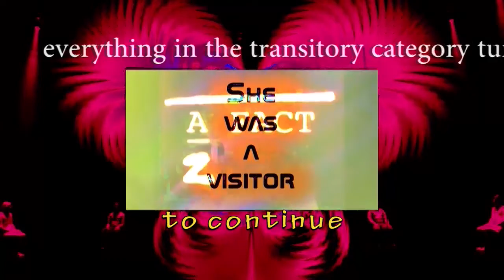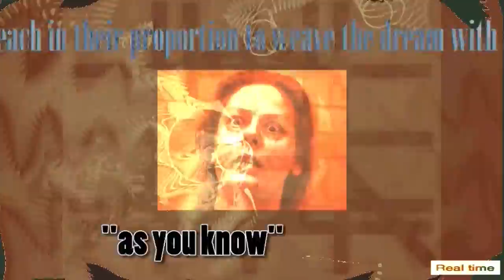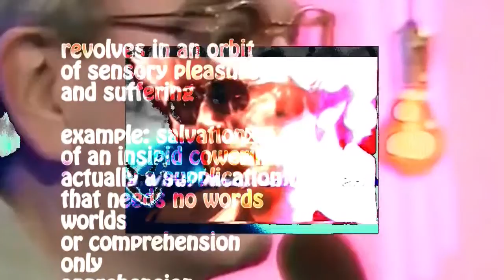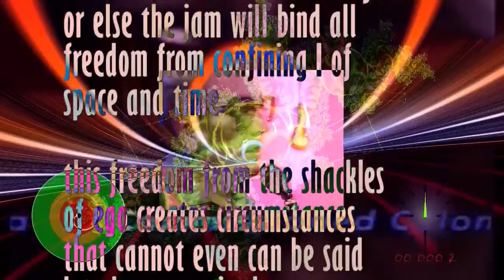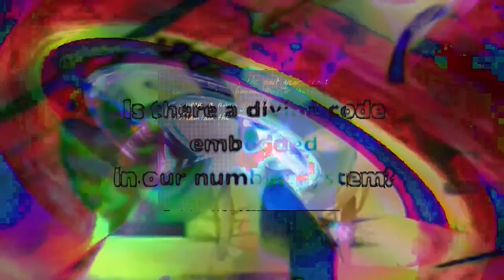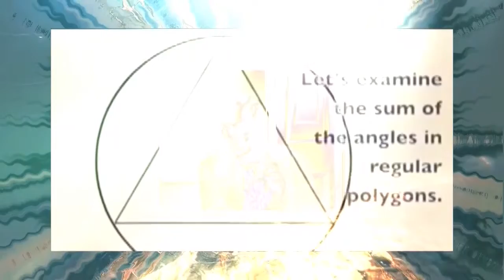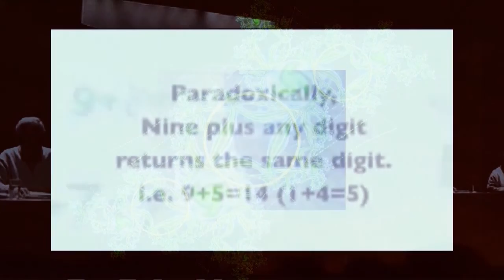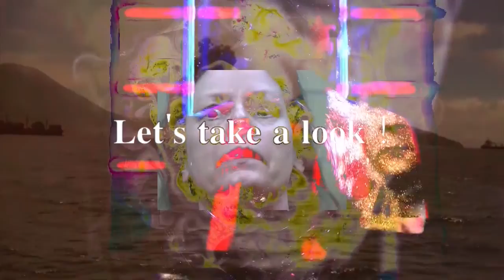for Robert Ashley section 1